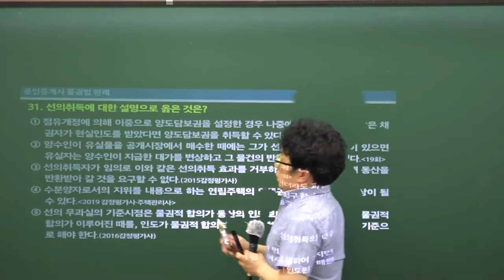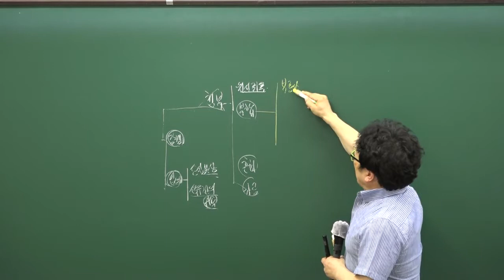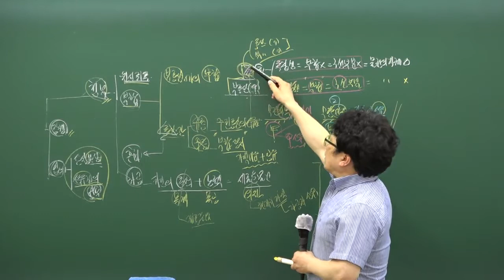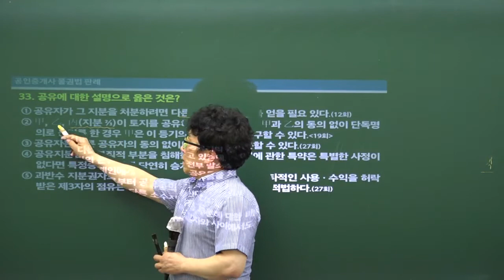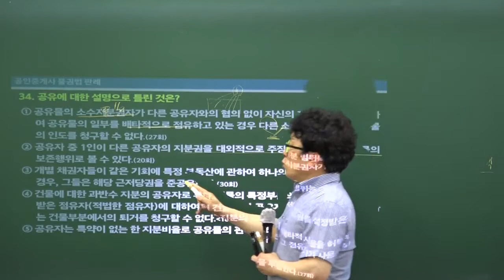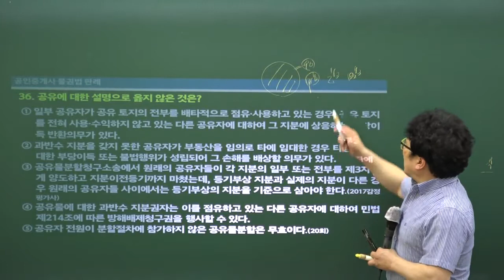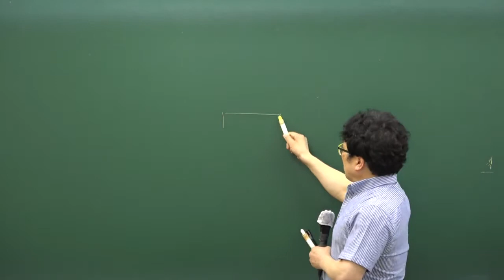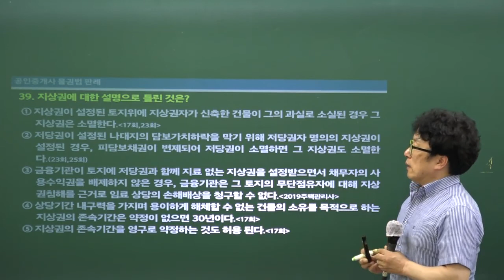2020 공인중개사 민법 판례특강 박기인 교수 [물권법 31~38번]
합격닷컴

민법-박기인
학개론-이철희
세법-이재준
공시법-구갑성
공법-박종철
중개사법-이재익